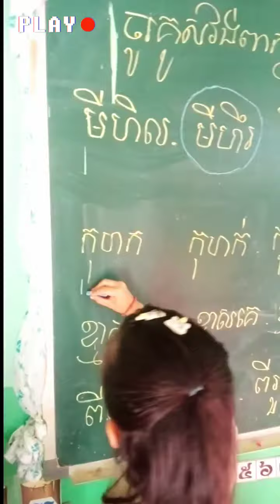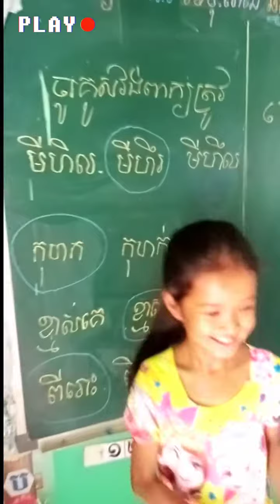គូសវង់ពាក្យដែលត្រូវ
មនុស្យធំភាគច្រើនតែងតែសរសេរខុសពាក្យទាំងនេះ។ សូមជួយអភិរក្សពាក្យខ្មែរទាំងអស់គ្នា ត្រូវចំណាំ និងសរសេរឲ្យត្រូវប្រយ័ត្នចាញ់ក្មេងណា។
👉  មីហឹរ ✓
👉  កុហក ✓
👉  ខ្មាសគេ ✓
👉  ពីរោះ  ✓